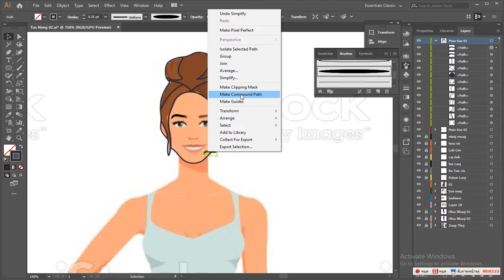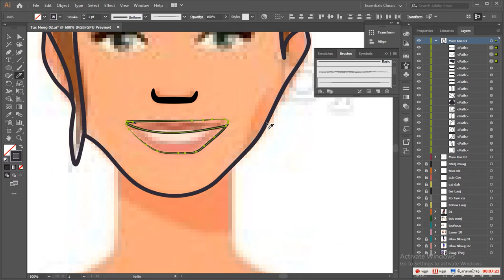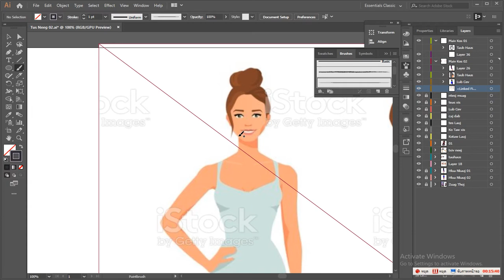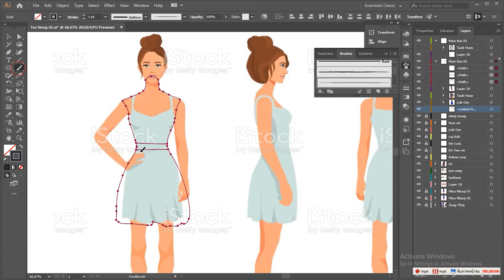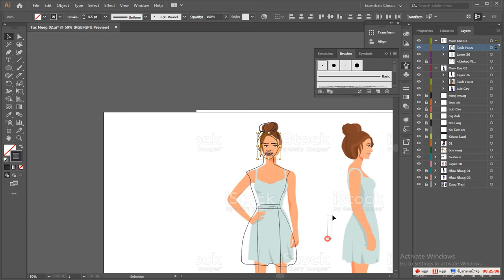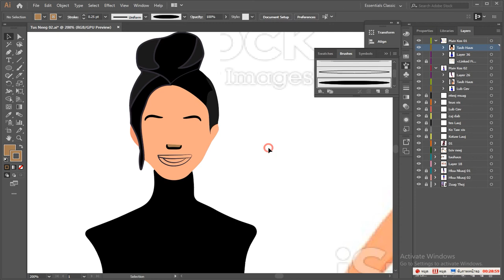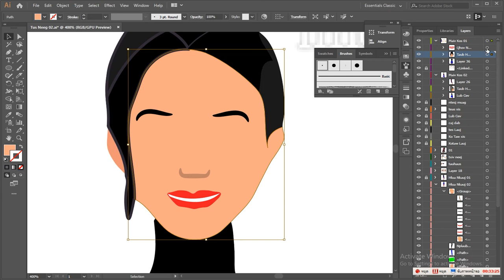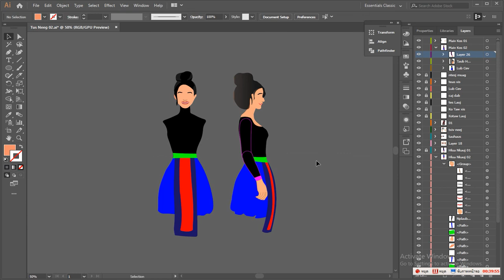Qhia Ko Duab Kab Tus